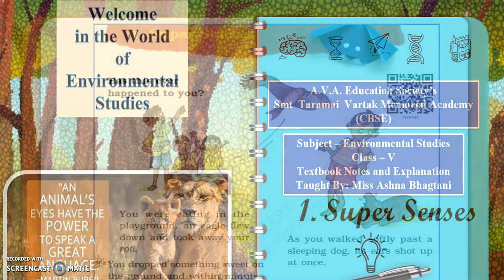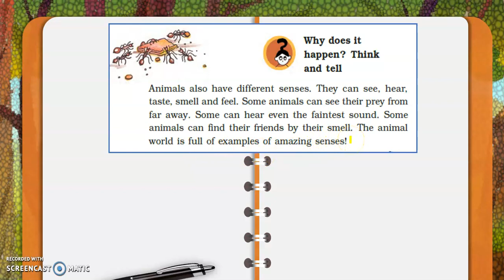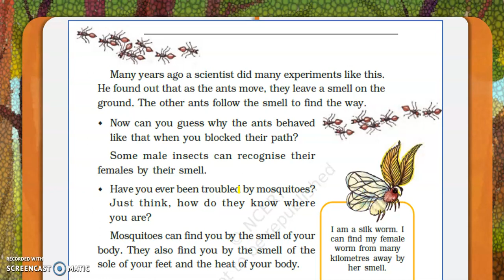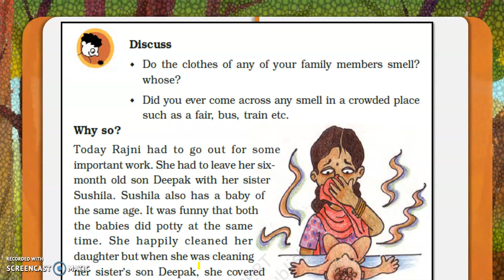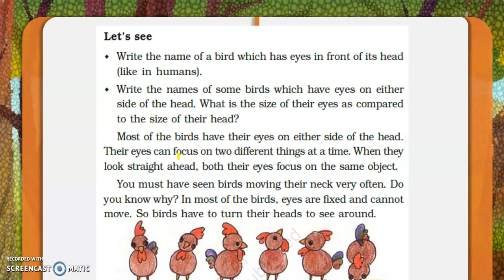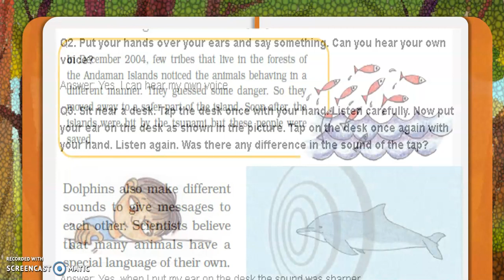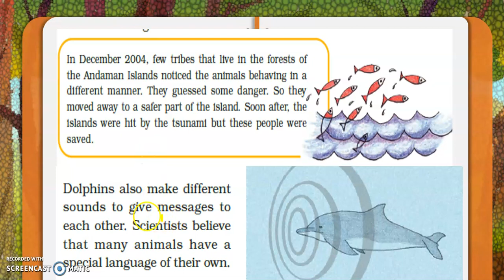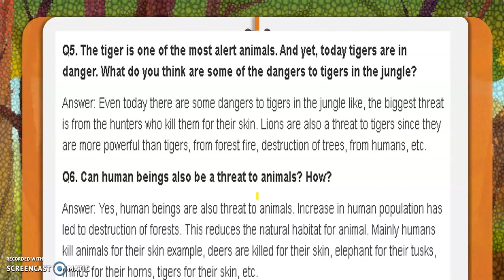Super Senses Part I Class V Environmental Studies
Video from Ashna Bhagtani